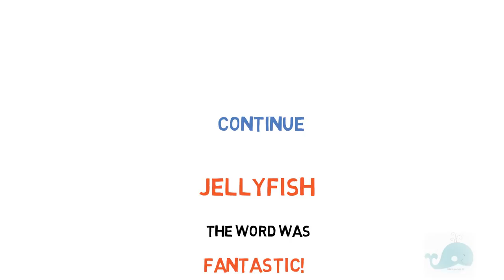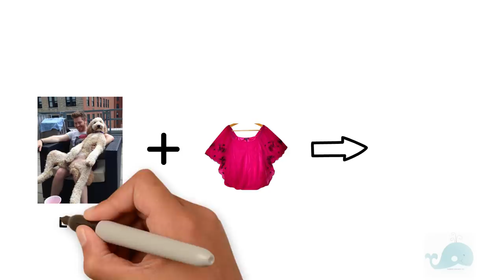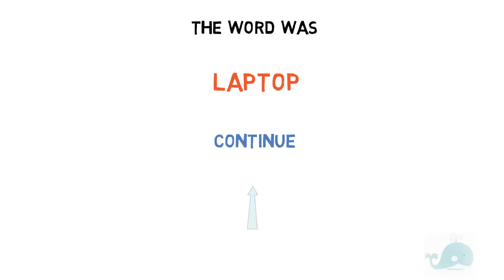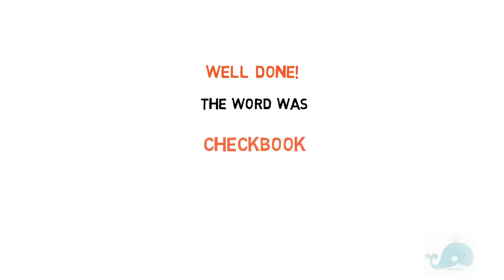Brain games #7. Guess the word by pictures. Train your brain. Puzzles, Riddles, Quizzes, Tests.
It's easy learning English with pictures.
Visualization of words is the key to successfully learning a foreign language. The simplest and most exciting learning technique, which is built on the principle of an associative series, is the use of pictures. Most of the information (80%) is absorbed by a person through visual images, and solving the puzzle involves logical thinking in the process of memorization.
Train your brain to solve the puzzle!  These are cool, simple but addictive puzzles in which you “read” two pictures that combine to create a word or a phrase. Each puzzle contains three words to solve, in which you are given 15 seconds. Good luck!
Puzzles, Riddles, Quizzes, Tests.
Легкое изучение английского с помощью картинок. Визуализация слов это залог успешного изучения иностранного языка. Наиболее простой и увлекательной техникой изучения, которая построена по принципу ассоциативного ряда, является использование картинок. Большая часть информации (80%) усваивается человеком через зрительные образы а решение пазла вовлекает логическое мышление в процесс запоминания. Каждый пазл содержит три слова на разгадывание которых дается 15 секунд. Удачи!